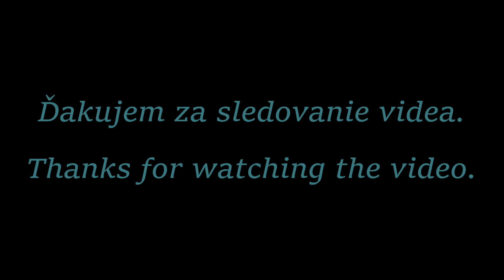Nelka Zadubanová - Sverepská heligónka 2022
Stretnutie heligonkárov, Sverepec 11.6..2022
Pripojte sa k tomuto kanálu a získajte prístup k výhodám: